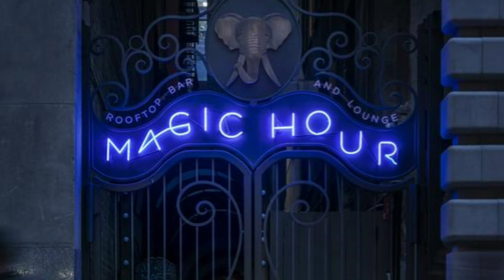MOXY NYC Hotel Times Square, New York, United States of America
*MOXY NYC Hotel Times Square Overview*

MOXY NYC Hotel Times Square offers a vibrant and trendy retreat in the heart of New York City. Known for its playful design and energetic atmosphere, this hotel provides a unique and memorable experience for travelers seeking style and excitement in the bustling city.

*Prime Location*

Situated just steps away from the iconic Times Square, MOXY NYC Hotel Times Square provides guests with easy access to Broadway theaters, world-class dining, shopping, and entertainment options. The hotel's central location ensures that guests are always close to the vibrant energy and attractions of New York City.

*Stylish Accommodations*

The rooms and suites at MOXY NYC Hotel Times Square are designed with a chic and modern flair. Each room features plush bedding, contemporary decor, and smart technology that enhances comfort and convenience. High-speed Wi-Fi, flat-screen TVs, and clever storage solutions ensure a comfortable and enjoyable stay.

*Exceptional Dining*

Guests can indulge in a variety of dining experiences at MOXY NYC Hotel Times Square. The hotel boasts several dining options, including Legasea, a seafood brasserie, and Bar Moxy, a lively bar and lounge perfect for socializing. The Magic Hour Rooftop Bar & Lounge offers stunning views of the city skyline and a whimsical atmosphere that guests will love.

*Amenities and Services*

MOXY NYC Hotel Times Square offers a range of amenities designed to enhance the guest experience. These include a 24-hour fitness center, co-working spaces, and a grab-and-go market for quick and convenient snacks. The hotel’s friendly and attentive staff are dedicated to providing exceptional service, ensuring every guest’s stay is truly special.

*Meetings and Events*

Whether hosting a corporate event, conference, or social gathering, the hotel’s professional event planning team ensures that every detail is flawlessly executed.

*Nearby Attractions*

Staying at MOXY NYC Hotel Times Square means being close to some of New York City’s most famous landmarks. Guests can easily visit the Empire State Building, Rockefeller Center, Central Park, and the Museum of Modern Art. The hotel’s proximity to public transportation also makes exploring the city convenient and hassle-free.

*Customer Reviews*

Guests of MOXY NYC Hotel Times Square consistently praise the hotel for its stylish accommodations, vibrant atmosphere, and exceptional service. Positive reviews highlight the hotel’s playful design and commitment to providing a memorable and enjoyable stay for every guest.

*Booking Information*

Booking a stay at MOXY NYC Hotel Times Square is simple and convenient. Guests can make reservations through the hotel’s official website or various online travel agencies. Special offers and packages are often available, providing added value to the already exceptional experience.

*Experience New York City at MOXY NYC Hotel Times Square*

For an unforgettable stay in the heart of Manhattan, MOXY NYC Hotel Times Square offers the perfect blend of style, excitement, and convenience.